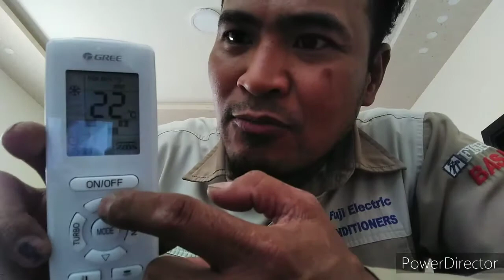PAANO ANG SETTINGS NG REMOTE Gree Hot and Cold Aircon Split Type. 0505265874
huys kaunting kaalaman nman sa remote ng GREE split type hndi ko gaano yan kabisadu.